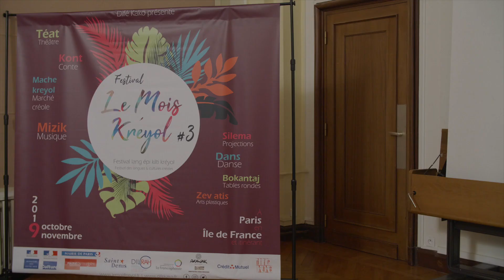Festival Le Mois Kréyol #3 | Conférence de Presse au Ministère des Outre Mer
Le Festival Le Mois Kréyol, Festival des langues et des cultures créoles, revient en octobre pour sa troisième édition.
Événement devenu incontournable de la culture ultra-marine dans l’hexagone, ce festival artistique et scientifique, pluridisciplinaire, propose pendant un mois une large programmation de théâtre, danse, musique, conte, documentaires, tables rondes et ateliers de toutes disciplines. Itinérant, il est accueilli dans divers lieux de culture et de connaissance, ouverts à tous, à Paris, en Île-de-France, dans la Région Grand Est, en Bretagne, en Martinique, en Guadeloupe et au Canada.
Sous le regard avisé des marraines du Festival, Audrey Pulvar et Corinne Mencé-Caster, artistes, acteurs du monde culturel et spécialistes se rassemblent et vont à la rencontre du public, questionnant les patrimoines (im)matériels, entre passé et présent, entre tradition et modernité pour y poser un regard neuf à la croisée des continents et des cultures.

Retour en images sur la conférence de presse du 26 juin 2019 au Ministère des Outre Mer, en présence des marraines du Festival et d'artistes invités (Philo, Igo Drané, ...).